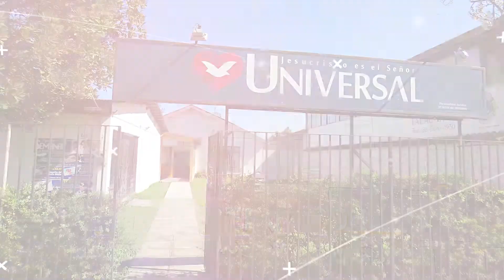Direcciones #8 - San Bernardo - Talagante - Puente Alto